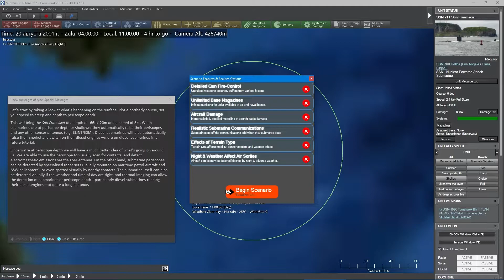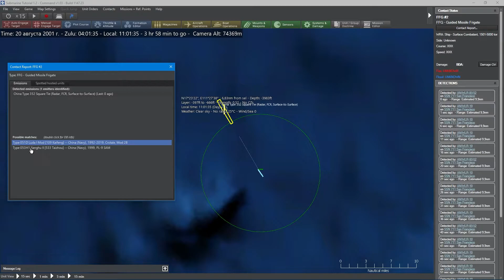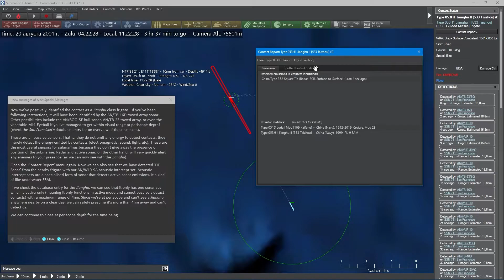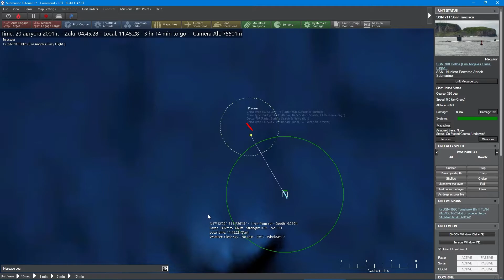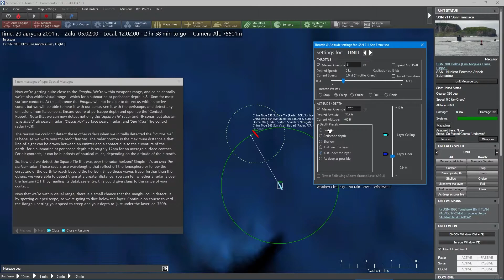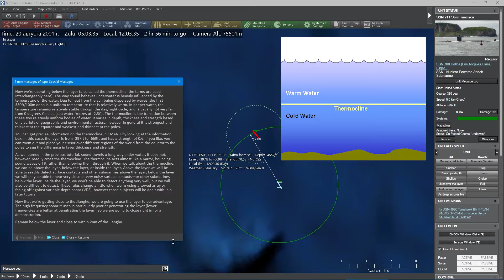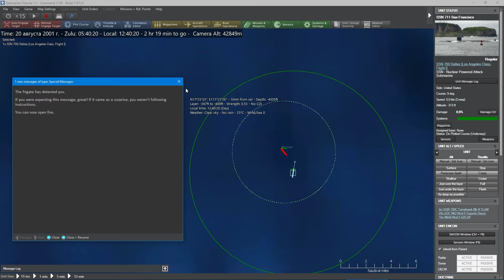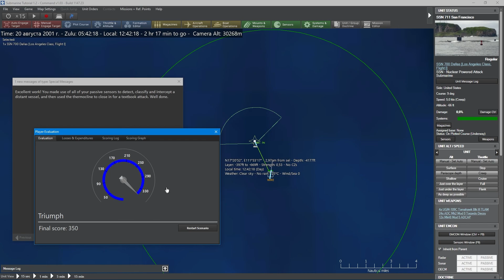Command Modern Operations - Обучение #17 - Подводные лодки. Пассивные сенсоры и разведка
Обучение Command Modern Operations. Часть 17 - Подводные лодки.2

00:00 - О сценарии и брифинг
00:32 - Сенсоры работающие на глубине перископа
02:18 - ESM на подводных лодках
03:24 - Идентификация надводных контактов с помощью ESM
07:03 - Горизонт радара и загоризонтные радары
09:36 - Термоклин и его влияние на обнаружение контактов
15:52 - Автоматическая стрельба торпедами, настройка количества торпед в залпе через WRA

Command Modern Operations получила известность как реалистичный симулятор боевых действий, где используется вся известная военная техника. Это позволяет смоделировать любой военный конфликт или операцию в любой точке земного шара.